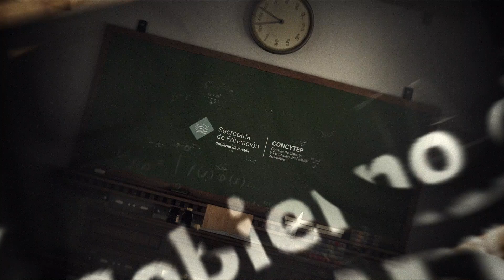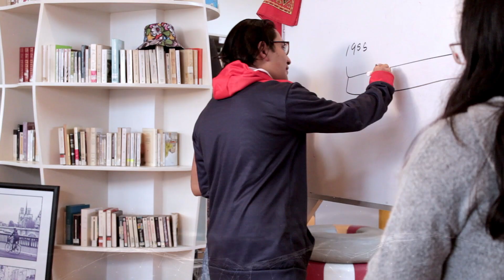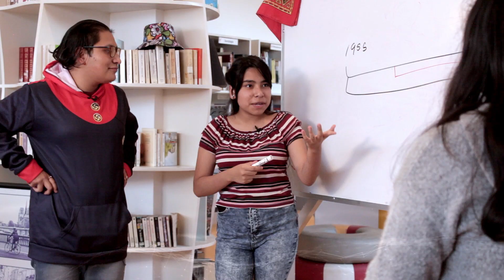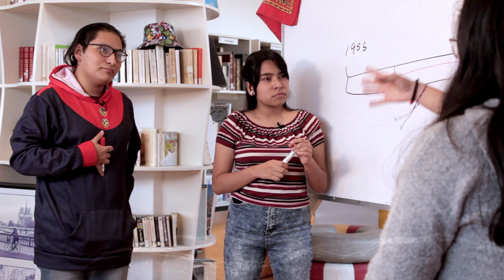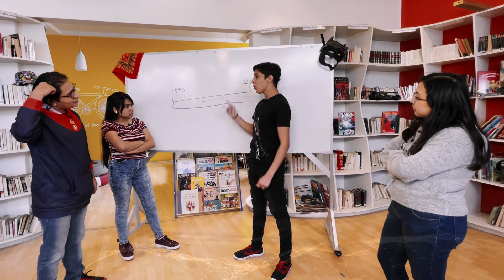Amar la Ciencia - REVOLUCIÓN CUBANA - 1/3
Uku, el ajolote, nos cuenta sobre el sueño, las fases del sueño: adormecimiento, sueño ligero, sueño profundo y sueño REM; ¡y nos recomienda dormir bien para descansar de tanto juego y diversión! Además, los conductores platican de una de sus películas favoritas: Volver al futuro, un clásico del cine de ciencia ficción.